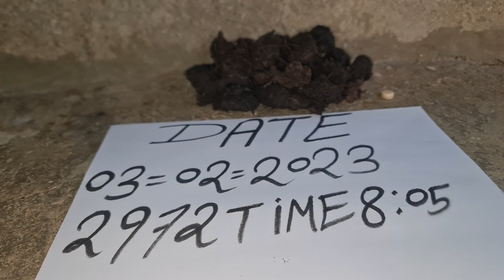KALI HALDI BLACK TURMERIC AVAILABLE ORIGINAL REAL LOCK KAPOOR TEST Ruby Roy